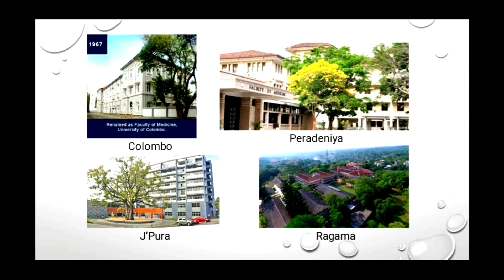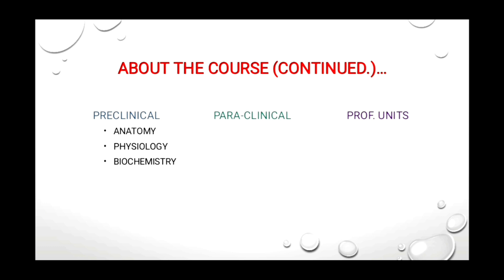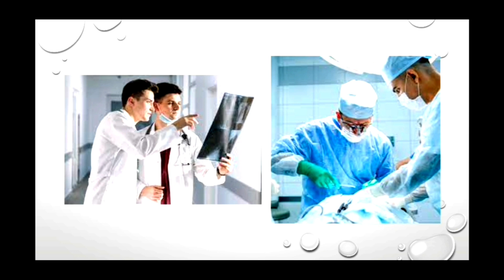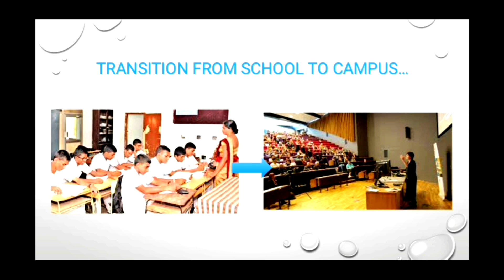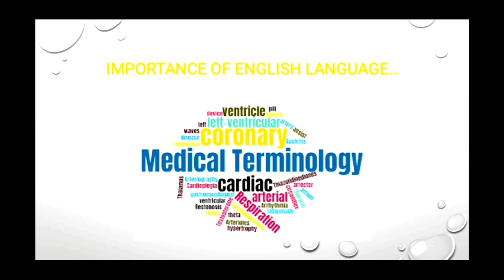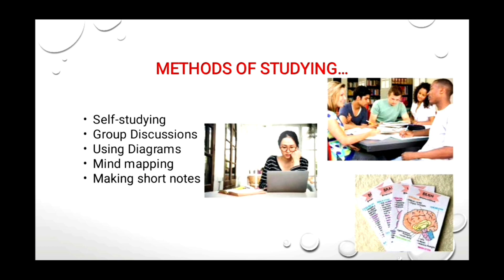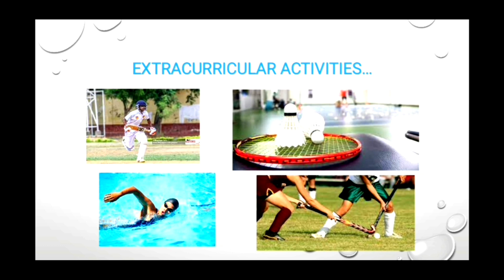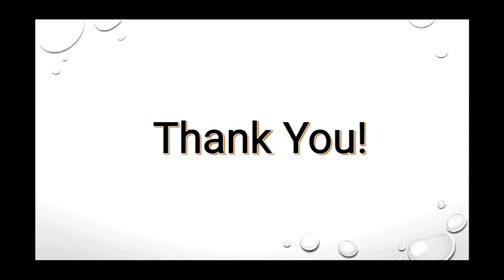Introduction to Medicine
0:00 - Start
2:20 - About the course
4:00 - Who is a docter
6:15 - Transition from school to campus
9:54 - Importance of English
13:15 - Methods of studying
16:17 - Sources of studying
19:35 - Extracurricular activities